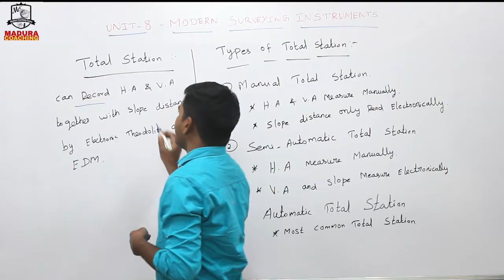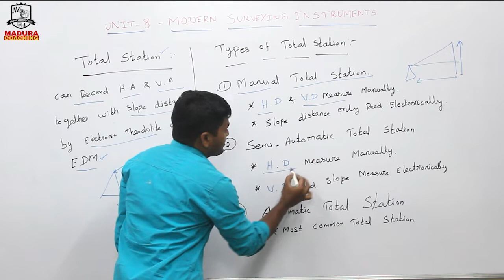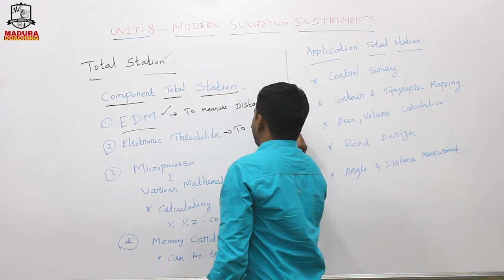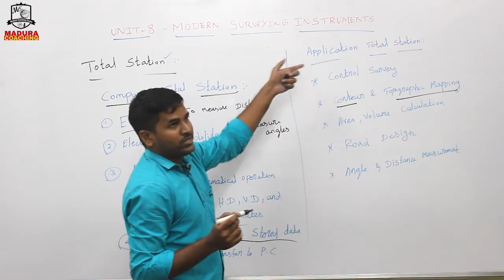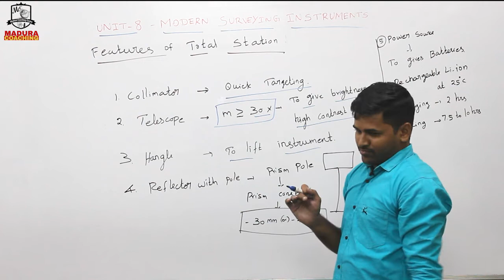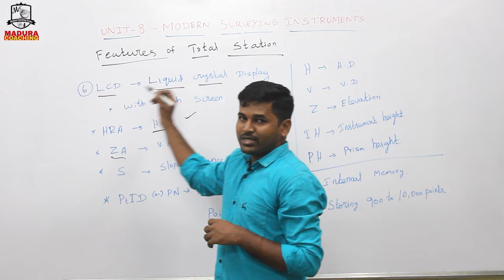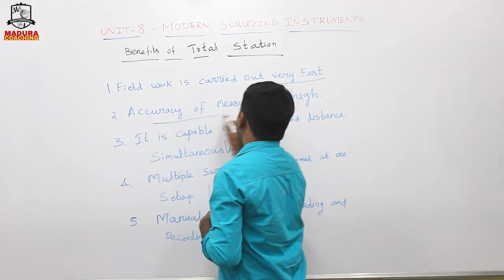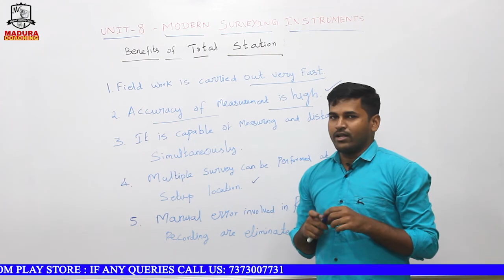Total Station | Field Surveyors | Draughtsman | TNPSC FS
Dear aspirants,
TNPSC has released a notification for Field Surveyors and Draughtsman

To enroll Online class, kindly download Madura Coaching App.